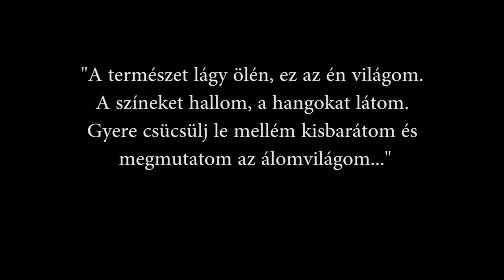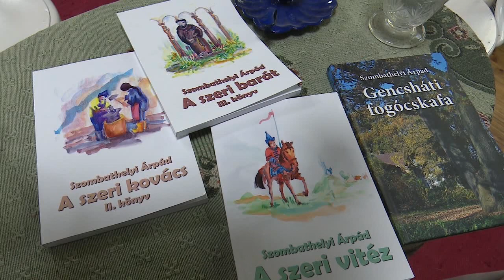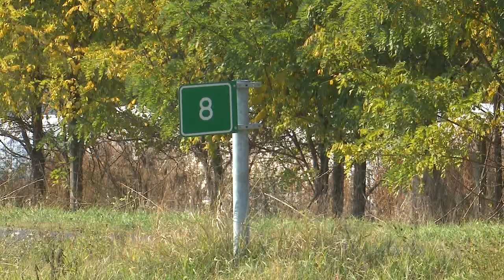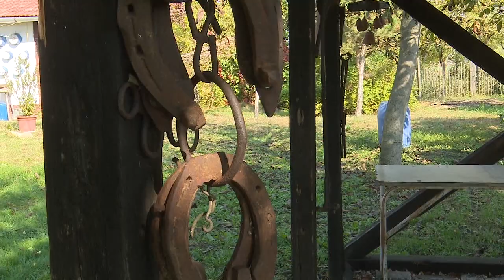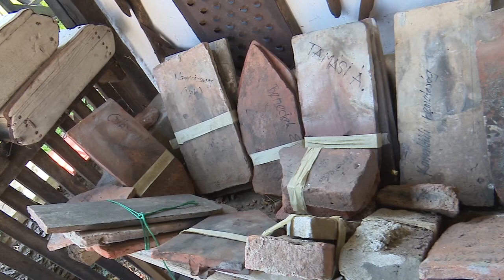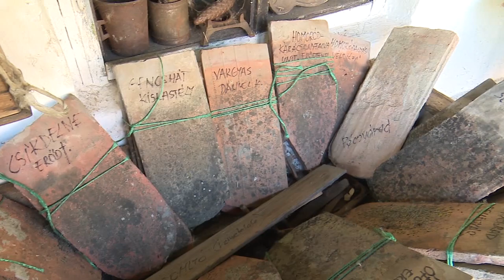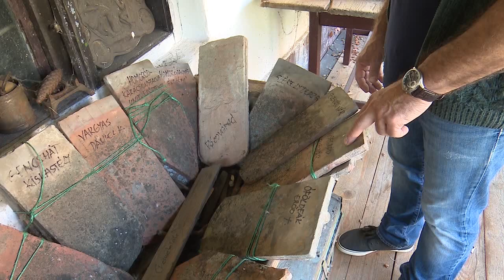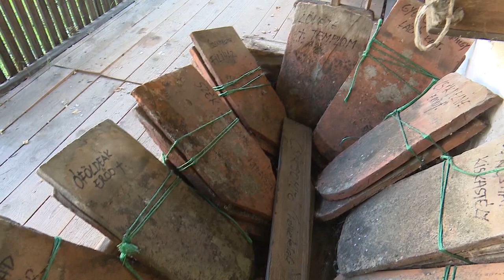Szombathelyi Árpád - Az alkotó nyugalma